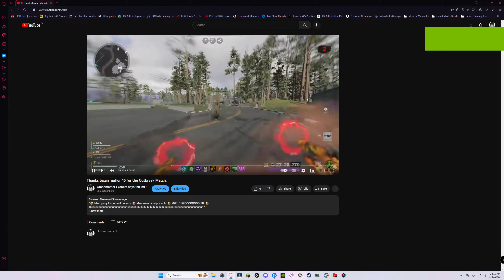Exorcist saved the entire match.